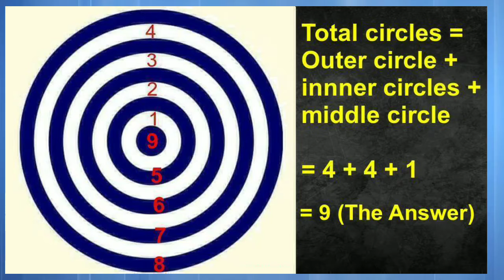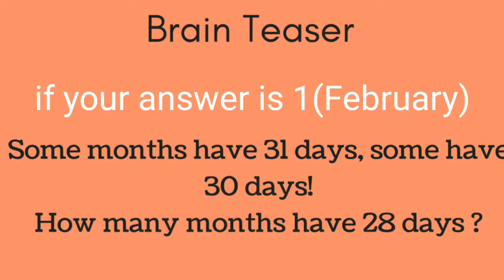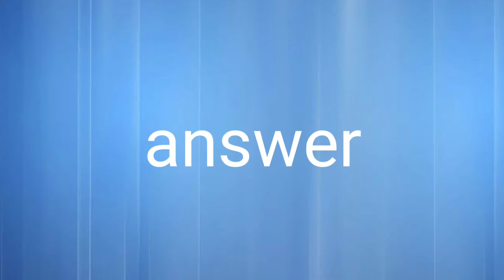Brain test and trick|5 brain riddles|5 questions only smartest people can answer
In this video there few questions to test how smart you are